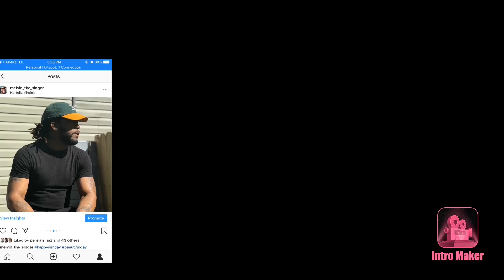STORMZY - SHUT UP | Reaction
Hope you guys enjoyed this reaction video make sure you guys like share and subscribe to my channel and don’t forget to click on notification bell to not miss an upload that I post 🤘🏽